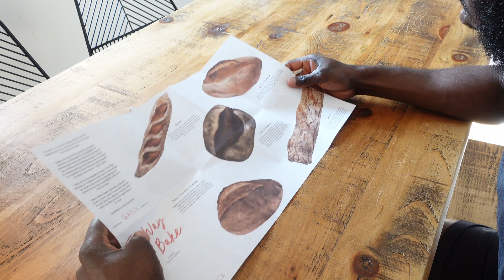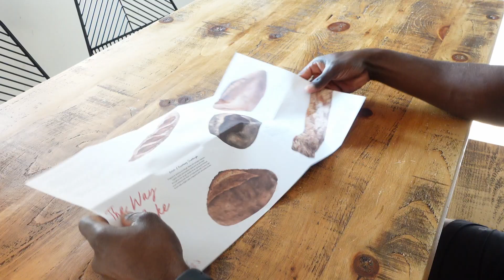Day 99 Vlog | One. More. Sleep.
In this video I go through day 99 of my vlogging challenge and day 44 and 45 of my razor sharp series.